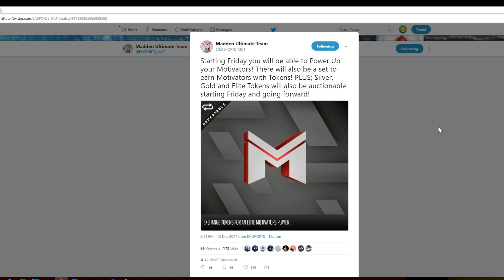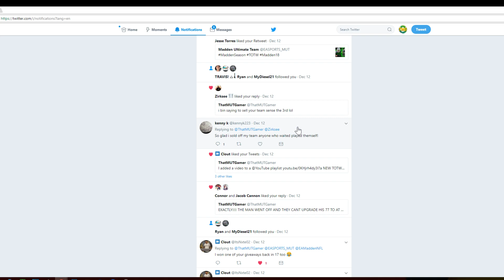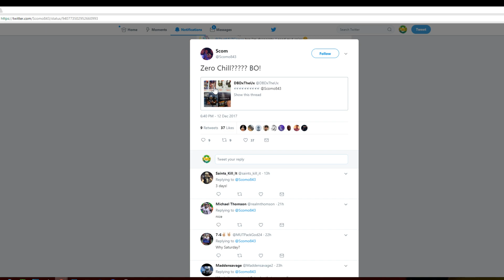MUT 18 CHRISTMAS PROMO DATE REVEALED! TOKENS ARE ACTIONABLE! MOTIVATORS ARE UP-GRADABLE! NEW CHAMP!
Current G.O.A.T List:

➤ natedoggwilbur
➤ Ryan The Snatcher
➤ Cain Mack
➤ Royce Martin
➤ Adam
➤ PJ SASKODFFDDF
➤ Alfred